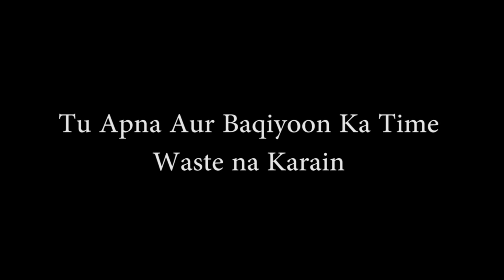Bike Mechanic | Funny Sketch | Galib ki vines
''Galib Ki Vines''

Follow twitter account "Galib ki vines"

              "Galib ke vines"